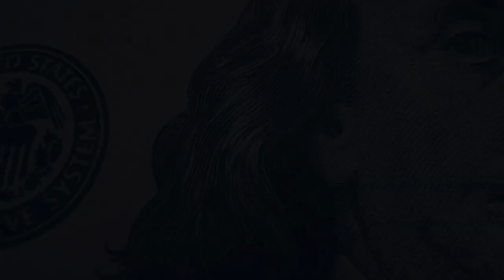Será que os "Youtubers Especialistas" sabem o que estão falando sobre a MP1171 e a 1172?